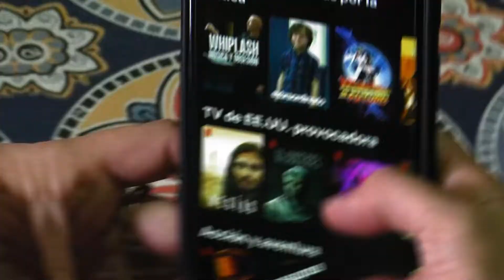Spot Fibra Óptica - Comunícate al 478-000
Con Fibra Óptica la Cooperativa Telefónica
De Merlo te acerca más tecnología, MAYOR VELOCIDAD y más megas a tu hogar.
TU COOPERATIVA TE BRINDA
TELÉFONO  + VIDEO CABLE + INTERNET … TODO EN UN SOLO EQUIPO
 TODO ES MUCHO MAS FÁCIL Y RÁPIDO
SUMATE A LA FIBRA
SUMATE A TU COOPERATIVA
Comunícate al 478-000